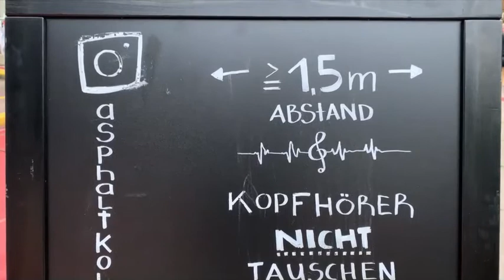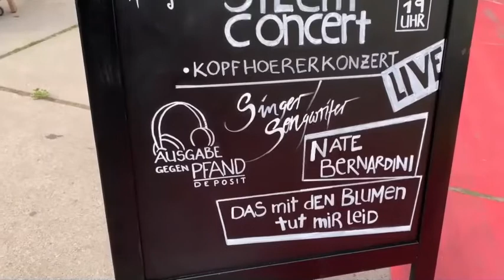RBB ZIBB | Asphalt-Kollektiv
Kopfhörer-Konzert im Rahmen der Reihe "silent.concerts" von Asphalt-Kollektiv Berlin.